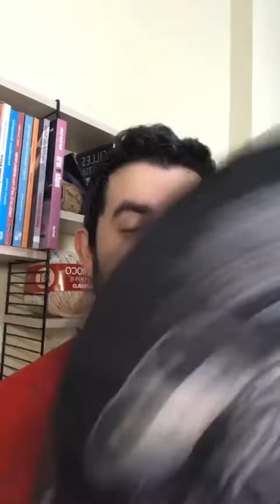Aprenda a Fazer um Jogo Americano de Crochê com Mateus Moraes - Círculo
Nessa aula você vai aprender um jogo americano em crochê com o Barbante Barroco 4!